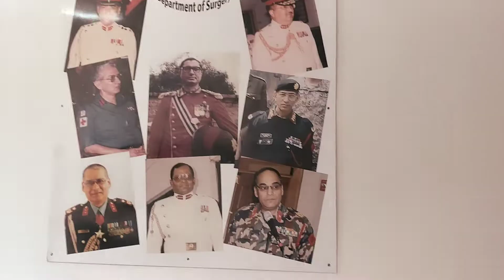Surgery Department || Thank you for lots of memories || Shree Birendra Hospital || MBBS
Thanks giving program to Surgery Department.